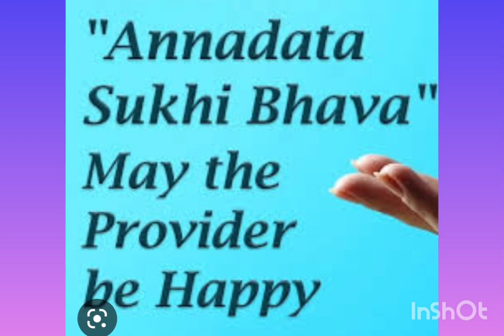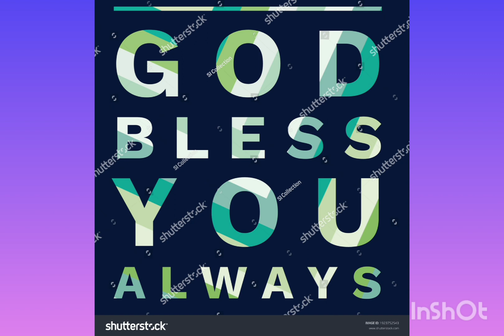ANNADHANAM VIDEO OF SRI N VIJAY KUMAR GARU AND SMT PADHMA GARU